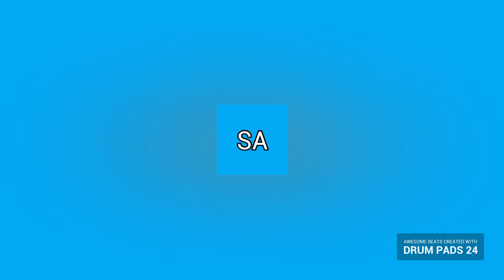nude nude twin turbo press breasts